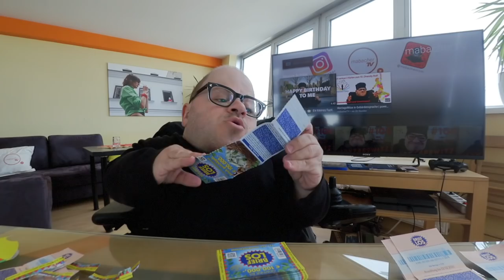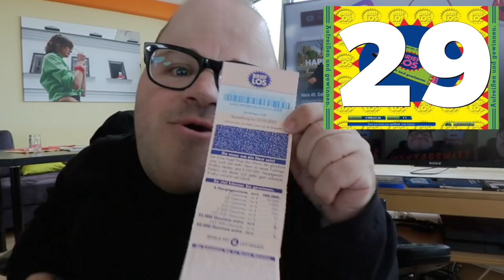Ich öffne 40 Brieflose. Wieviel hab ich wohl gewonnen?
Ich öffne 40 Brieflose. Ein Geschenk meiner Familie zum 40. Geburtstag! Danke meine Lieben! ♥️ Habt Ihr schon "Mein 40. Geburtstag. Ein kleines Fazit“ Video gesehen?